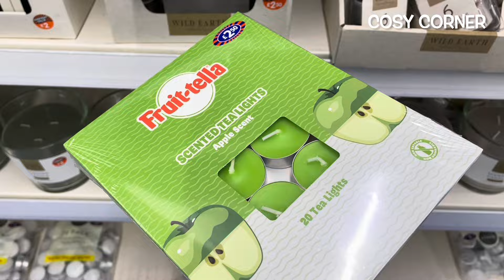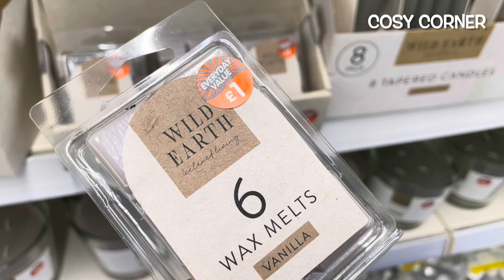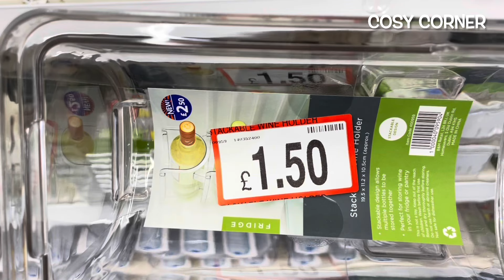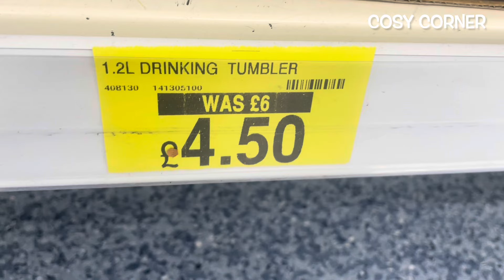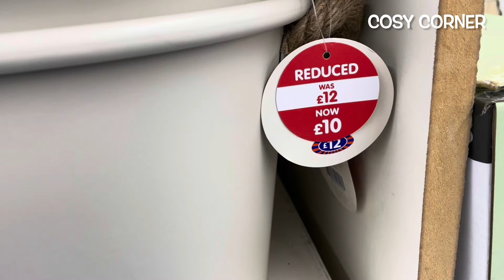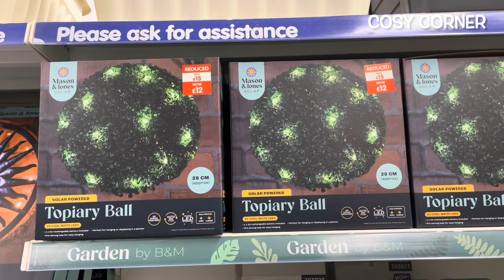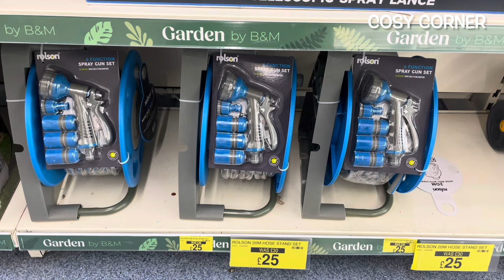🥰 NEW lN B&M & SALE‼️ COME SPRING SHOPPING WITH ME IN B&M 2024 | MARCH 2024 | COSY CORNER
Come shopping with me in B&M and let's check out what’s new in their stunning new Spring 2024 collection. B&M also have a wonderful selection of goodies on sale. 🤩🙌

So grab a hot chocolate, get super cosy, relax and enjoy the B&M Spring 2024 tour.

Carol ❤️❤️